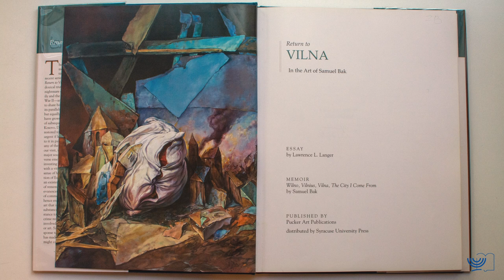Zikaron BaSalon: Prisiminimų vakaras su litvakų dailininku Samueliu Baku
Š.m. rugsėjo 24-ąją, Lietuvai tebeminint žydų genocido atminimo dieną, Vilniaus žydų viešoji biblioteka surengė vakarą, skirtą atminčiai apie Holokaustą "Zikaron BaSalon".

Renginio metu per nuotolį susijungę su Niujorku kalbėjomės su Vilniuje Holokaustą išgyvenusiu žymiu litvakų dailininku Samueliu Baku. Susirinkusius pasveikino ir svečią kalbino Vilniaus žydų viešosios bibliotekos l.e.p. vadovė Liana Jagniatinskytė, menotyrininkė, Samuelio Bako muziejaus vyriausioji kuratorė Ieva Šadzevičienė ir ilgametis dailininko bičiulis Rimantas Stankevičius. Poezija dalinosi poetė, rašytojų sąjungos narė Indrė Valentinaitė ir VDU švietimo akademijos docentė Milda Brėdikytė.

„Šiandien labiau nei bet kada anksčiau jaučiu šventą pareigą papasakoti viską, ką galiu prisiminti apie tuos tragiškus laikus“, – pabrėžė  S. Bakas.

Šio susitikimo proga bibliotekoje buvo atidengta lentyna, skirta knygoms ir albumams apie S. Baką bei jo kūrybą.

Renginys vyko anglų kalba.

Apie dailininką (parengta remiantis Vilniaus Gaono žydų istorijos muziejaus informacija)

Samuelis Bakas gimė 1933 m. rugpjūčio 12 d. Vilniuje. Nuo mažų dienų mėgo piešti. Tėvai anksti pastebėjo sūnaus meninį talentą.
1941 m. S. Bakas su tėvais buvo įkalinti Vilniaus gete, tėvas perkeltas į darbo stovyklą HKP. Seneliai ir visi kiti giminės nužudyti Paneriuose. Bakui su mama pavyko trumpam ištrūkti iš geto, jie ieškojo prieglobsčio Benediktinių vienuolyne, kur jiems bandė padėti katalikų vienuolė Marija Mikulska. Vokiečiams įsiveržus į vienuolyną, Bakui su mama teko grįžti į getą.
Devynmečio S. Bako piešiniai drauge su kitų žydų menininkų kūriniais buvo eksponuoti 1943 m. pavasarį Vilniaus geto teatro fojė vykusioje Meno parodoje. Čia S. Bakas sulaukė didelio palaikymo ir pripažinimo.
Likvidavus Vilniaus getą S. Bakas su tėvais pateko į darbo stovyklą HKP (Subačiaus g. Vilniuje). 1944 m. per vaikų akciją, kai buvo išžudyti visi vaikai, Samuelio tėvams pavyko išgelbėti sūnų. Drauge su mama jis vėl rado prieglobstį vienuolyne, kuriame liko slapstytis iki karo pabaigos. Samuelio tėvas buvo nušautas 1944 m. liepą, visiškai prieš pat išlaisvinant Vilnių. Pasibaigus karui, Samuelis su mama liko vieninteliai iš gausios giminės. Jiems, kaip buvusiems Lenkijos piliečiams, buvo leista palikti sovietų okupuotą Vilnių ir jie nedelsdami išvyko: iš pradžių į Lenkiją, vėliau – į Vokietiją, o 1948 m. pasiekė Izraelį.
Dailininkas daug keliavo, gyveno įvairiose šalyse: Italijoje, Izraelyje, JAV, Prancūzijoje, Šveicarijoje. Šiuo metu gyvena JAV. S. Bakas surengė daugybę parodų žymiausiuose pasaulio muziejuose ir galerijose.